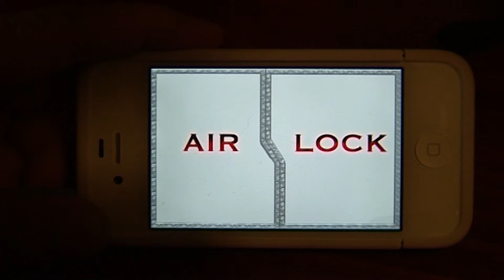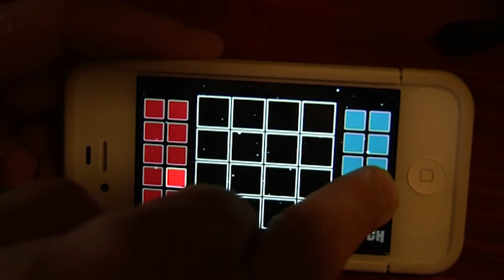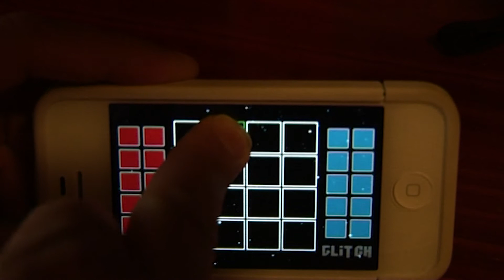Music Iphone App: Dubstep Universe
Music Iphone App demo of Dubstep Universe, a great app but a little limited to what you can do. Tilt the phone to change the direction of a sound, dubstep style.